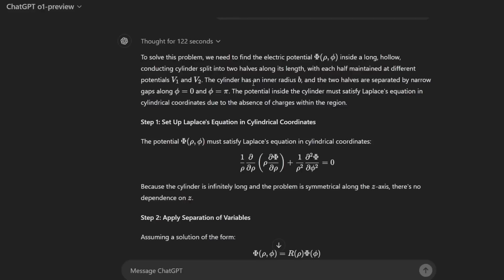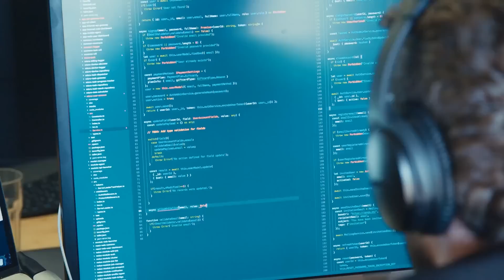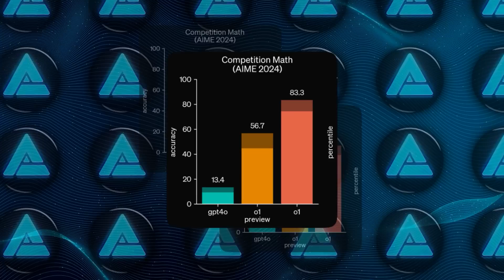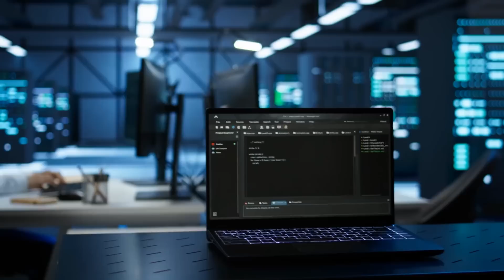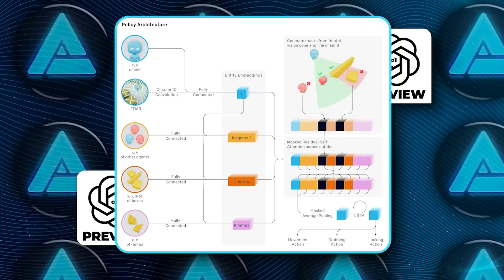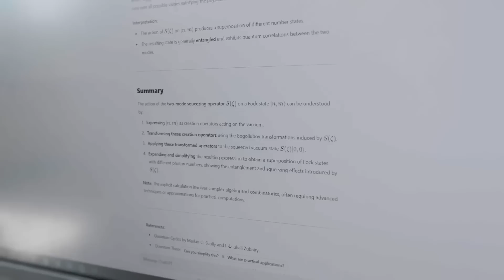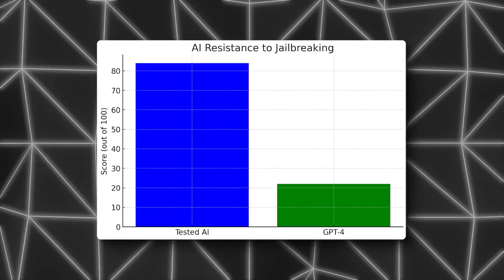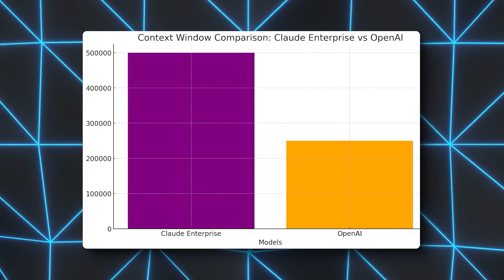Shocking SECRET Behind OpenAI o1 Model - Bans Anyone Who Dares Ask THIS!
OpenAI’s new O1 AI model is transforming industries like coding, healthcare, and education with advanced reasoning capabilities that surpass previous AI models. However, users should avoid asking the O1 model about its internal thought processes, as OpenAI has restricted access to this information to prevent potential risks. This groundbreaking AI is pushing the boundaries of artificial intelligence by excelling at complex problem-solving, paving the way toward autonomous AI and the possibility of AGI.

- OpenAI’s new O1 model and how it surpasses human experts in reasoning and problem-solving
- The hidden reasoning process behind O1 and why OpenAI restricts access to its full logic
- How O1 is revolutionizing industries like healthcare, coding, and science with deep, multi-step reasoning
- Safety measures and privacy concerns as OpenAI moves closer to autonomous AI and AGI
- The future of AI as OpenAI transitions from reasoning to AI agents capable of acting without user input

- How OpenAI’s O1 model is changing the landscape of AI by outperforming previous models
- Why OpenAI hides O1’s full reasoning process and how this affects users’ interaction with AI
- Insights into how O1 is solving complex challenges in fields like mathematics, research, and coding

OpenAI’s O1 model is at the forefront of AI innovation, offering unprecedented reasoning capabilities that push AI closer to autonomy and AGI. This advancement isn’t just about faster responses; it’s transforming industries, speeding up scientific breakthroughs, and potentially reshaping our relationship with technology. The rise of autonomous AI has profound implications for the future of problem-solving and decision-making in every field.